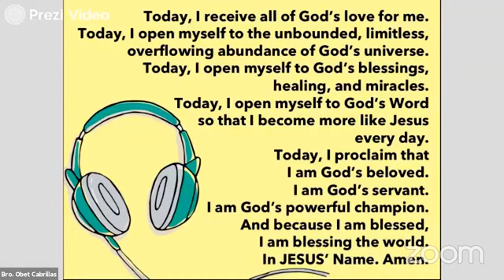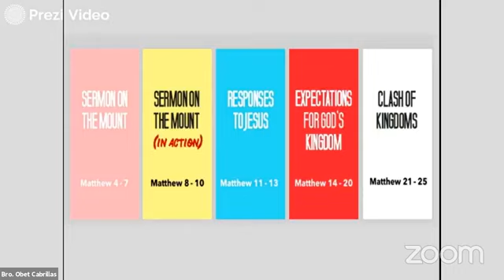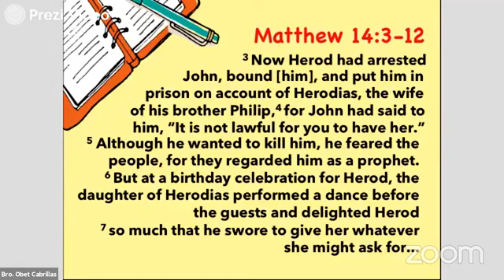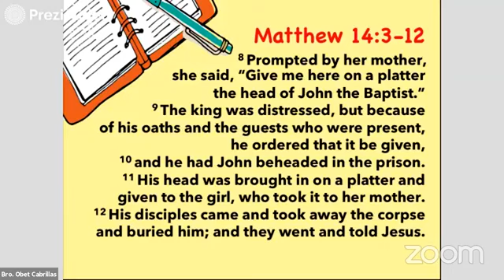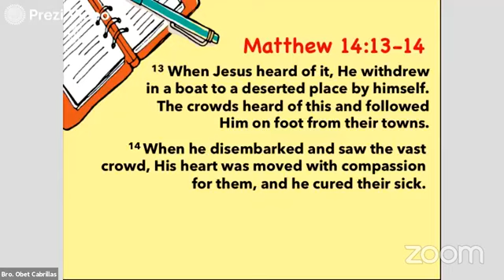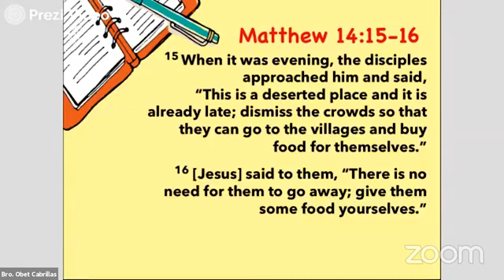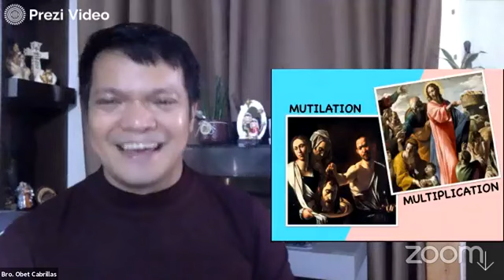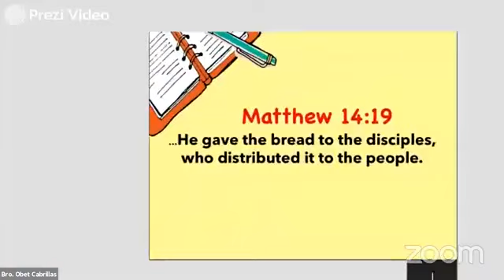Side A, Side B #1: Severed Head & Hungry Crowd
What are we hungry about? Are we hungry and thirsty for the righteousness only God could give? Who is your king? Will you sacrifice everything? Will you give what is given to you?

"Jesus wants to use you as his distribution method."

As we enter the holy week, we also start a new talk series - "Side A, Side B".  Listen to God's powerful message for you today in this video as Bro. Obet Cabrillas delivers the first talk entitled - "Severed Head, Hungry Crowd" with his Feast Valle Verde family, live via zoom.